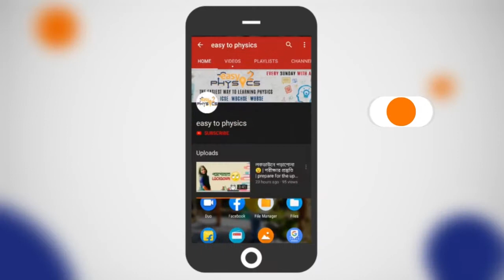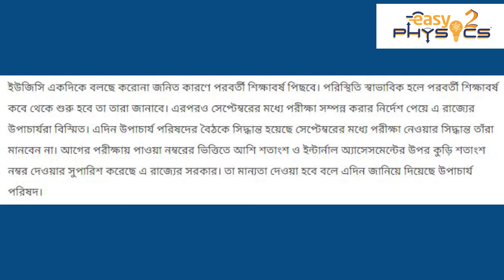NO EXAM IN WEST BENGAL 🔥| west bengal college exam news | University decide no Exam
🔥 UGC নির্দেশিকায় না, রাজ্যের অ্যাডভাইজারি মেনেই নতুন করে কোনও পরীক্ষা হবে না, জানাচ্ছেন উপাচার্যরা

এবার ইউজিসির নয়া গাইডলাইন নিয়ে সরাসরি সংঘাতে যেতে চলেছেন এ রাজ্যের বিশ্ববিদ্যালয়ের উপাচার্যরা? শুক্রবারের "উপাচার্য পরিষদের" নেতৃত্বে সব উপাচার্যদের বৈঠকের পর পর এমনই জল্পনা শুরু হতে চলেছে। ইউজিসির নয়া গাইডলাইন পরীক্ষা নিয়ে দেওয়ার পর পর বৃহস্পতিবার রাজ্য উচ্চ শিক্ষা দফতরের আপত্তি জানিয়ে ইউজিসিকে চিঠি পাঠানো হয়। চিঠি পাঠিয়ে জানিয়ে দেওয়া হয় রাজ্যের আপত্তির কথা। তার সঙ্গে ইউজিসির নয়া গাইডলাইনকে পুনর্বিবেচনা করার আবেদন রাখা হয় রাজ্যের উচ্চ শিক্ষা দপ্তরের তরফে পাঠানো চিঠিতে।
শুক্রবার সকাল বেলাতেই উপাচার্য পরিষদের অধীনে রাজ্যের সব বিশ্ববিদ্যালয় উপাচার্যরাই আলোচনায় বসেন। মূলত UGC'র নয়া গাইডলাইন মেনে সেপ্টেম্বরের শেষ সপ্তাহে মধ্যে পরীক্ষা নেওয়া সম্ভব নাকি সে বিষয়ে আলোচনা হয় বৈঠকে। বৈঠকে উপাচার্য কার্যত একমত বর্তমান করোনা ভাইরাস সংক্রমণ পরিস্থিতিতে পরীক্ষা নেওয়া সম্ভব নয়। বৈঠক শেষেই উপাচার্য পরিষদের তরফে বিজ্ঞপ্তি দিয়ে জানানো হয় বর্তমান পরিস্থিতিতে তারা রাজ্যের অ্যাডভাইজারি মেনেই চূড়ান্ত বর্ষের ছাত্রছাত্রীদের মূল্যায়ন করবে। শুধু তাই নয় উপাচার্য পরিষদের তরফে নেওয়া এদিনের সিদ্ধান্ত ইউজিসি চেয়ারম্যানকে চিঠি পাঠিয়ে জানানো হবে বলেও স্থির হয়েছে বৈঠকে।
চলতি সপ্তাহেই স্নাতক ও স্নাতকোত্তর স্তরের চূড়ান্ত বর্ষের ছাত্রছাত্রীদের পরীক্ষা নেওয়ার অনুমোদন দেয় কেন্দ্রীয় স্বরাষ্ট্রমন্ত্রক। অনুমতি পাওয়ার কয়েক ঘণ্টার মধ্যেই কেন্দ্রীয় মানবসম্পদ উন্নয়ন মন্ত্রকের তরফে স্নাতক ও স্নাতকোত্তর স্তরের চূড়ান্ত বর্ষের ছাত্রছাত্রীদের কিভাবে পরীক্ষা নেওয়া হবে সে বিষয়ে বিশদ গাইডলাইন জারি করা হয়। গাইডলাইনে ৩০ শে সেপ্টেম্বরের মধ্যে চূড়ান্ত বর্ষের ছাত্রছাত্রীদের পরীক্ষা নেওয়ার কথা বলা হয়। এর পাশাপাশি অনলাইন,অফলাইন অথবা অনলাইন ও অফলাইন এই তিনটি মাধ্যমের মধ্যে যেকোনো একটি মাধ্যমের সাহায্যে বিশ্ববিদ্যালয়গুলোকে পরীক্ষা নেওয়ার কথা জানানো হয়। যদিও গত মাসেই রাজ্যের তরফে বিশ্ববিদ্যালয়গুলি কিভাবে স্নাতক ও স্নাতকোত্তর স্তরের ছাত্র-ছাত্রীদের মূল্যায়ন করবে সে বিষয়ে বিস্তারিত অ্যাডভাইজারি জারি করে। যেখানে স্পষ্টভাবে জানিয়ে দেওয়া হয় কোন লিখিত পরীক্ষা হবে না তার বদলে ৮০% নম্বর দিতে হবে ছাত্র-ছাত্রীদের আগের সেমিস্টারের পরীক্ষা গুলিতে সবথেকে বেশি পাওয়া নম্বরকে চূড়ান্ত বর্ষের সেমিস্টারের নম্বরের যোগ করতে হবে এবং তার সঙ্গে বাকি ২০ শতাংশ ইন্টার্নাল অ্যাসেসমেন্ট এর নিরিখে নম্বর দিতে হবে।
অন্যদিকে বৃহস্পতিবার রাজ্যের তরফে আপত্তি এবং ইউজিসিকে এই চিঠি পাঠানোর পর পর ইউজিসির তরফে স্পষ্টভাবে জানিয়ে দেওয়া হয় বেশ কয়েকটি রাজ্য থেকে এই ধরনের প্রস্তাব পেলেও তারা পরীক্ষা নেওয়ার সিদ্ধান্তে অনড় রয়েছেন। তবে শুক্রবারে উপাচার্য পরিষদের নেতৃত্বে রাজ্যের সব বিশ্ববিদ্যালয়ের উপাচার্যরা এ ধরনের সিদ্ধান্ত নেওয়ার পর কার্যত এটা নিশ্চিত যে ইউজিসির সঙ্গে এবার রাজ্যের বিশ্ববিদ্যালয় উপাচার্যরা প্রকাশ্যেই সংঘাতে যেতে চলেছে । চূড়ান্ত বর্ষের ছাত্রছাত্রীদের মূল্যায়নের প্রক্রিয়া নিয়েই এই সংঘাত । যদিও সে ক্ষেত্রে প্রশ্ন থাকছে এ রাজ্যের বিশ্ববিদ্যালয়গুলি যদি ইউজিসির গাইডলাইন না মেনে পরীক্ষা না নেয় তাহলে রাজ্যের ছাত্র-ছাত্রীদের অন্যান্য রাজ্যে পড়াশোনার ক্ষেত্রে কোন সমস্যা হবে না তো?

Hi guys.
This is our small endeavor to Give information on Educational News Update in the very easiest way. By this video, you can understand the very easiest way and that's why we named it " EasytoPhysics".But Why "Physics” Because we Have Another Segment To learn Physics Chapter Of class V To XII. For this reason, some of the students are unable to go private tuition, and apart from school, they don't get any support in their study. This video also gives them an opportunity to do their best.